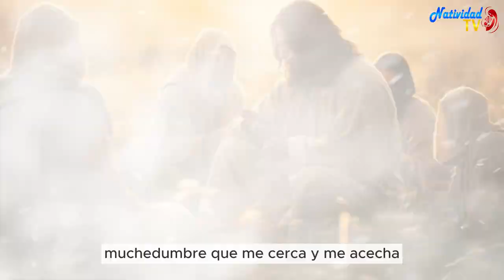SALMO DEL DÍA | Servidora / Melissa Méndez | Lunes, 29/01/2024